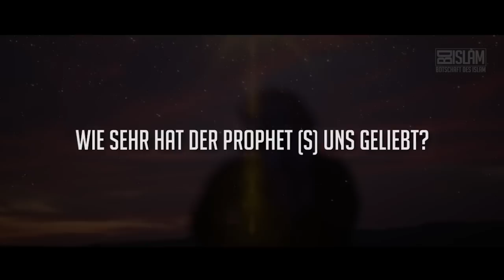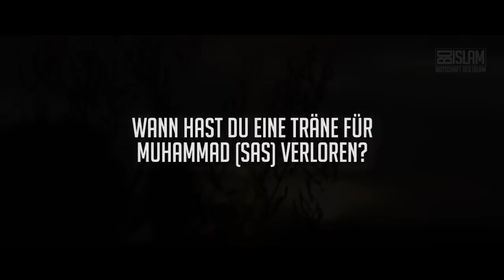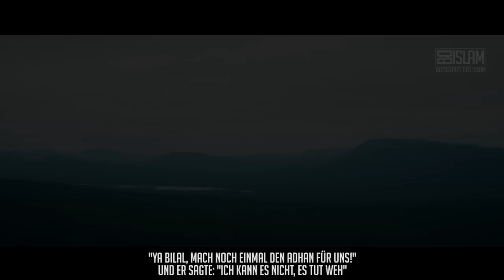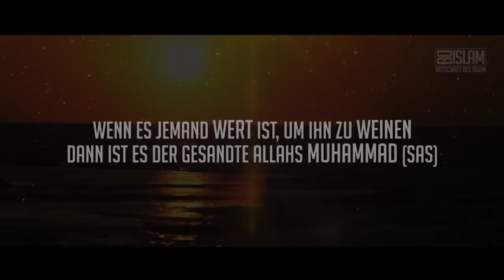Bilals Tränen ᴴᴰ ┇ Worte zum Nachdenken ┇ BDI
Jeder Muslim würde zweifellos behaupten, dass er den Propheten (sas) liebt. Auch die Sahaba haben den Propheten (sas) geliebt. Aber ist unsere Liebe zu ihm (sas) vergleichbar mit ihrer?